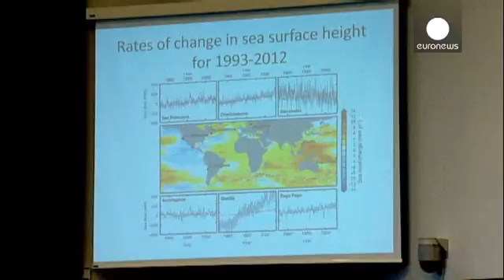'Küresel ısınma doğal afetleri tetikliyor'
Dünya Meteoroloji Örgütü, insan kaynaklı sera gazının daha sıcak bir dünyayı...

Dünya Meteoroloji Örgütü, insan kaynaklı sera gazının daha sıcak bir dünyayı kaçınılmaz kıldığını açıkladı.

İstatistiklere göre hava durumunun kayıt atına alındığı tarihten bu yana en sıcak yılların yaşandığı dünya üzerinde, sel taşkınları ve kasırgalar iklim değişikliği tartışmalarını yeniden gündeme getirdi.

"Son on yıl tarihin en sıcak dönemi oldu. Bizim soğuk yıllar olarak adlandırdığımız yıllar, 1998 yılından önceki tüm dönemlerin en sıcak yılları oldu. Bu da küresel ısınmanın azalmadan devam ettiğini gösteriyor."

Küresel ısınmayla birlikte deniz su seviyesinin yükselmesi ve kıyı kirlenmelerinin kasırgaların meydana gelmesinde itici güç oluşturduğu belirtiliyor.

Birleşmiş Milletler (BM), Filipinler'de meydana gelen Haiyan tayfununun doğrudan iklim değişikliğine dayandırılamayacağını açıkladı.

"Filipinler yakınlarında deniz seviyesi son 20 yılda 3 ya da 4 kat arttı. Su seviyesinin yüksek olması elbette verilen hasarın artmasına etkile bulunuyor."